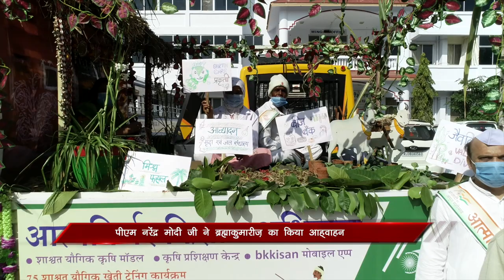भारत सरकार और ब्रह्माकुमारीज़ की एक ही संकल्पना " स्वर्णिम भारत " |Peace News at A Glance 26 Jan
Organizer: Brahmakumaris